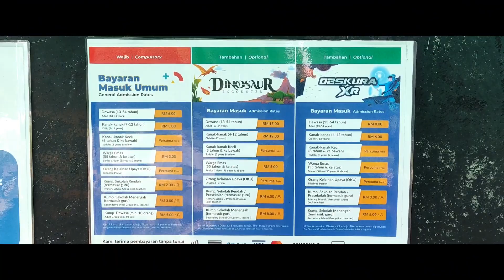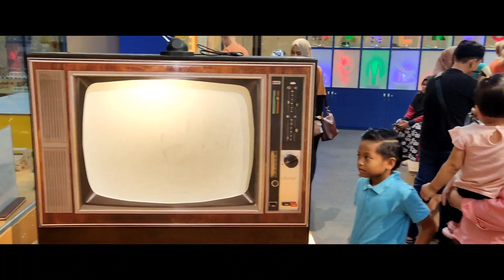Pusat Sains Negara